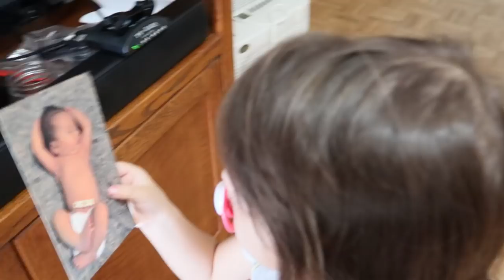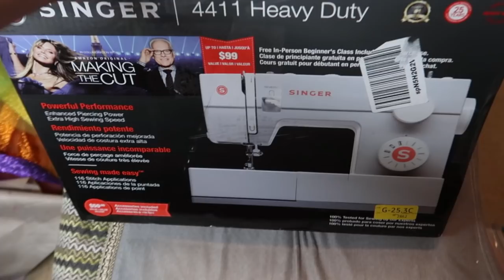It arrived! Ordered sewing machine off Amazon!